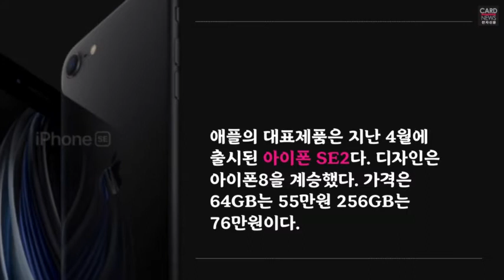보급형 스마트폰, 얕보지 말자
보급형 스마트폰 대전 임박